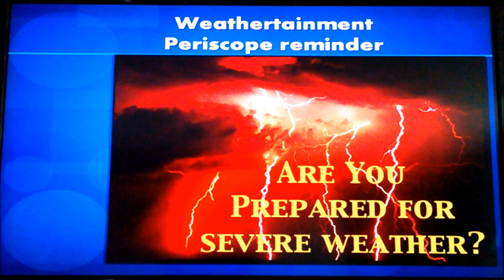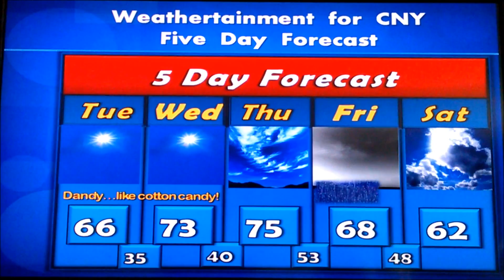5 Day Forecast - May 10, 2016